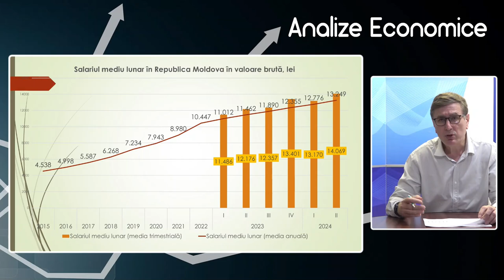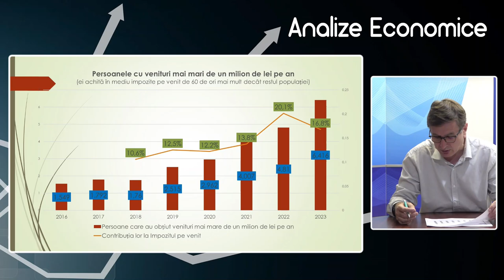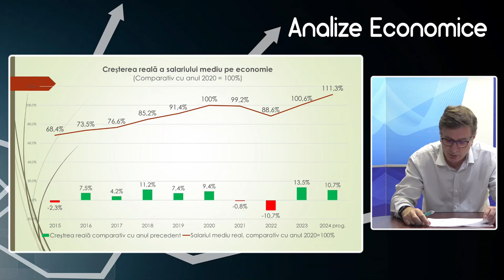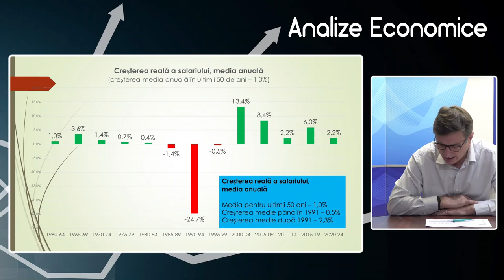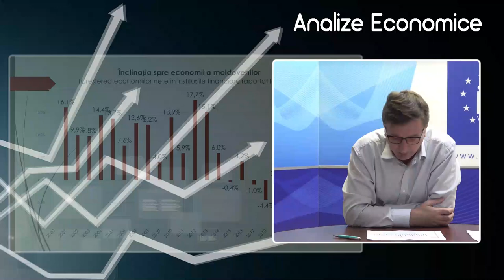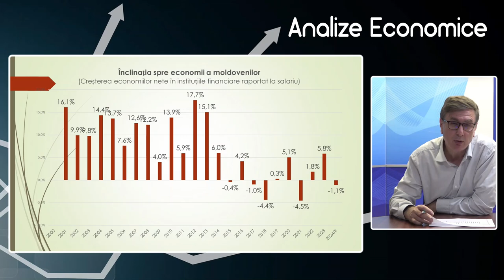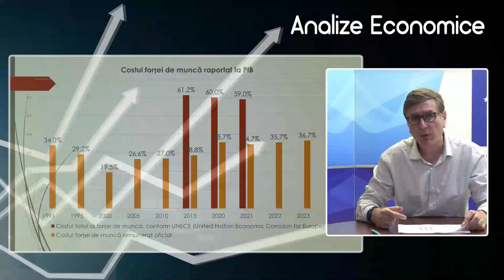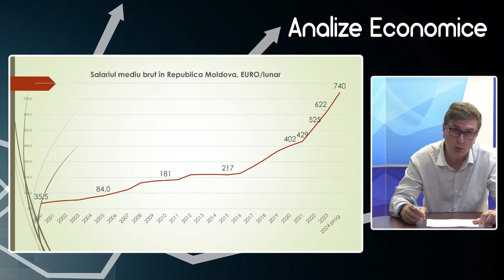Analize economice cu Veaceslav Ioniță - 6 septembrie 2024.Subiectul „Salariile în Republica Moldova”